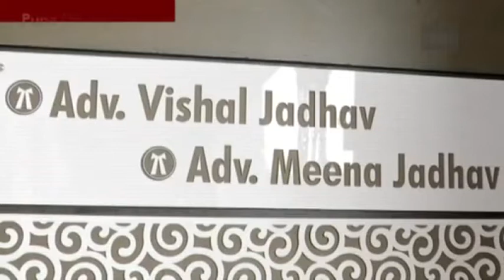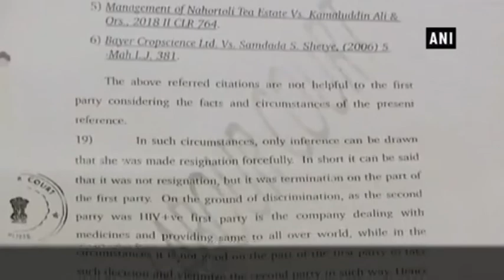Court orders reinstation of women terminated for HIV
A Pune-based woman employee, who was terminated by her company after being diagnosed with HIV, got justice from the Labour Court almost after three years.